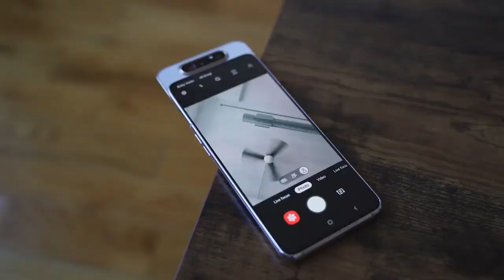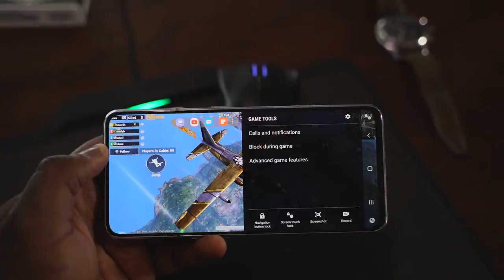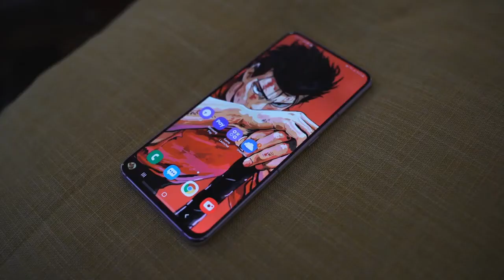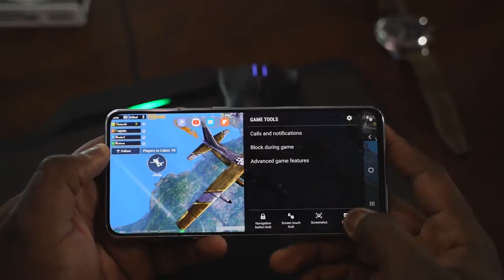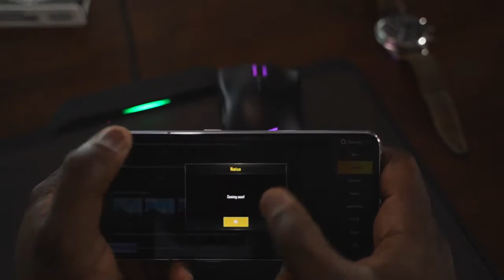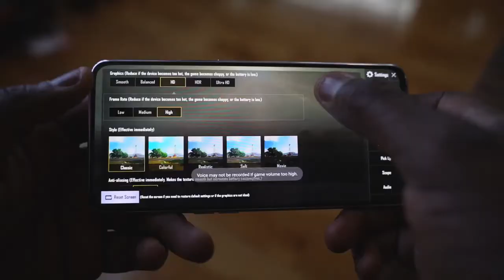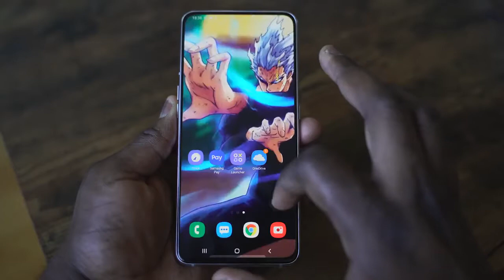Galaxy A80 Gaming Review | Samsung Flipping Camera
The Samsung Galaxy A80 the first Samsung device without a hole-punch display and a slide-out rotating camera. But it powered by the Snapdragon 730, & we are interested in seeing how it handles games.

Galaxy A80
The Galaxy A80 was provided by Qualcomm for this video, all thoughts and opinions are my own